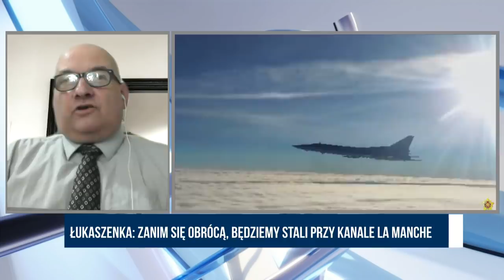Łukaszenka: Zanim się obrócą, będziemy przy La Manche | Wolne głosy zagranica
Gość programu: Zmicer Mickiewicz